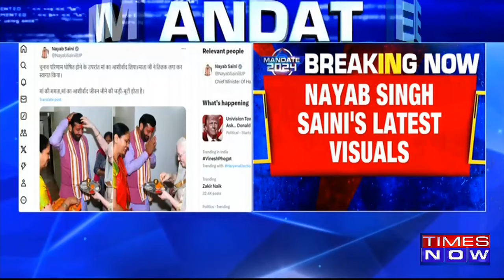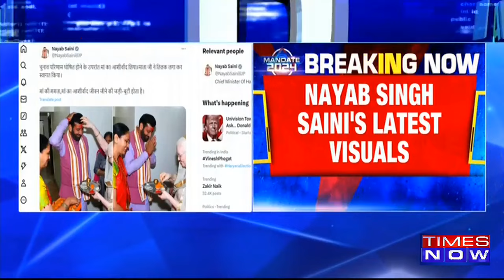After BJP's Victory In Haryana, CM Nayab Singh Saini Meets His Mother & Seeks Her Blessings | WATCH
After the BJP's victory in Haryana polls, Chief Minister Nayab Singh Saini met his mother and sought her blessings.